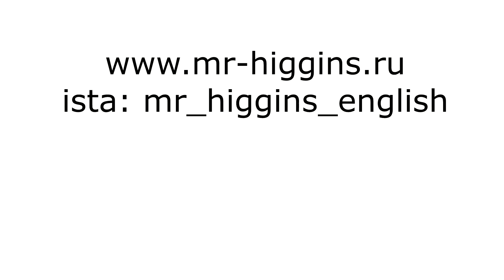Terms Of Endearment ("ласкательно-уменьшительные" слова по-английски)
How English-speaking people call their beloved ones?
Какие уменьшительно-ласкательные слова используют носители английского языка?